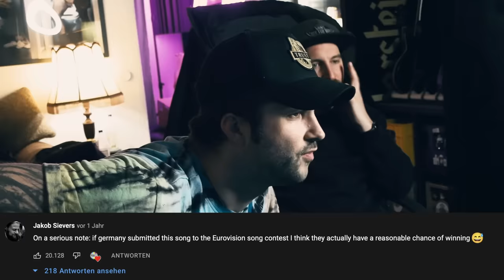ELECTRIC CALLBOY FOR GERMANY - Eurovision Song Contest 2022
This is our official application for the ESC 2022 in Turin.